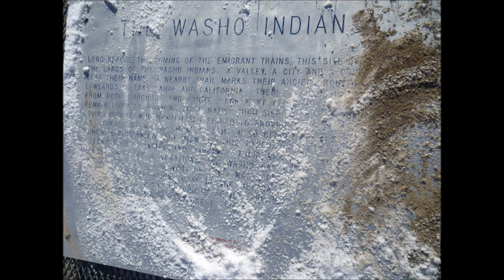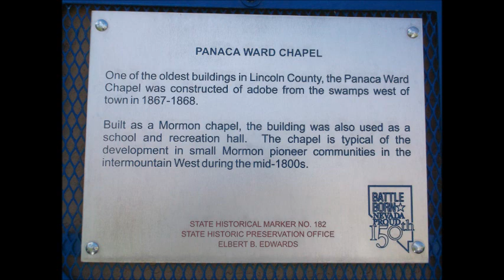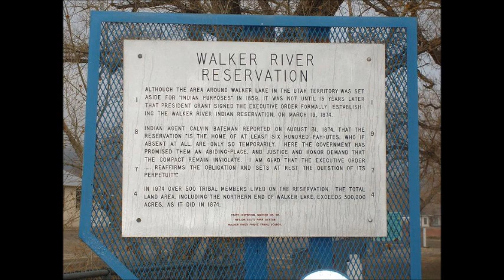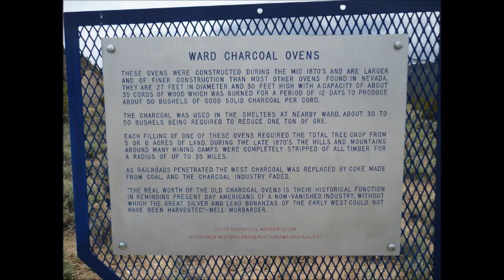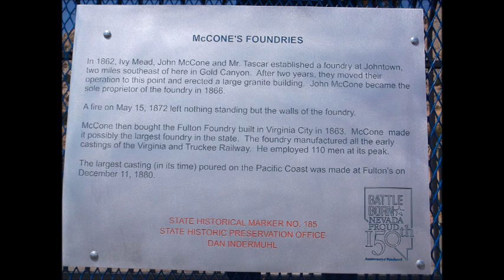Nevada State Historical Markers #181-185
A trip to see and discover Nevada's next set of historical markers #'s 181 thru 185.

#181 -  The Washo Indians
#182 - Panaca Ward Chapel
#183 - Walker River Reservation
#184 - Ward Charcoal Ovens
#185 - McCone's Foundries